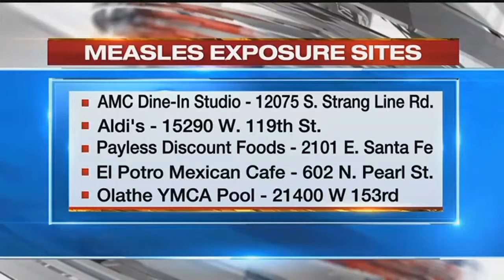10 cases of measles now identified in Johnson, Linn and Miami counties in Kansas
Ten cases of measles have now been identified in Johnson, Linn and Miami counties in Kansas.